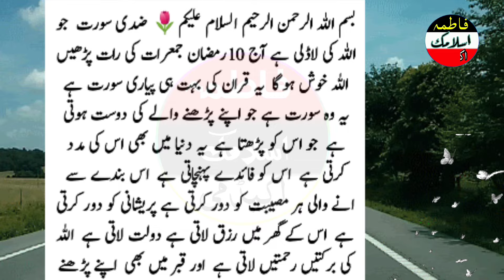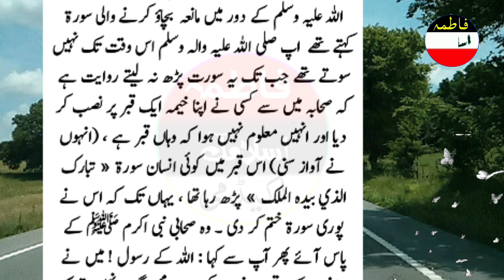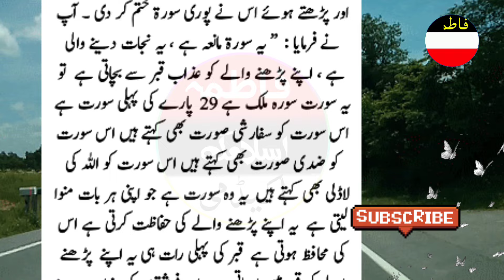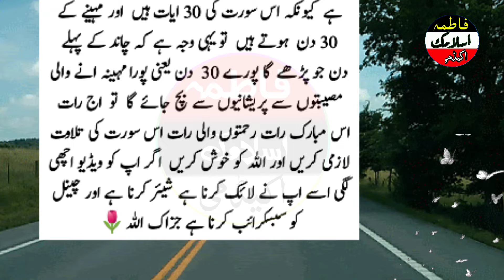Ziddi Surat Jo aj10 Ramzan juemrat ki raat Padega Allah khush ho ga Allah ki ladli surat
Assalamu Alaikum
in this wazifa Ziddi Surat Jo aj10 Ramzan juemrat ki raat  Padega Allah khush ho ga  Allah ki ladli surat

Mahe Ramzan main  Allah Ki ladli Surat ka wazifa  Dolat Ka Khas Powerful Amal 1 Bar Karte Hi Dolat Barish Ki Barse Gi

wazifa
ramzan
ramzan ka chand ka wazifa ziddi Surat
Surah mulk ka wazifa
ramzan wazifa
1st ramzan ka wazifa
Powerful wazifa
Powerful wazifa
surah kausar
qurani wazifa
surat kausar
wazifa
jumerat
shaban
shaban wazifa
shaban ka chand dekhne ki dua
shaban dua
15 shaban ka wazifa
18 shaban ka khas wazifa
18 shaban ka wazifa
8 shaban ka wazifa
1st shaban ka wazifa